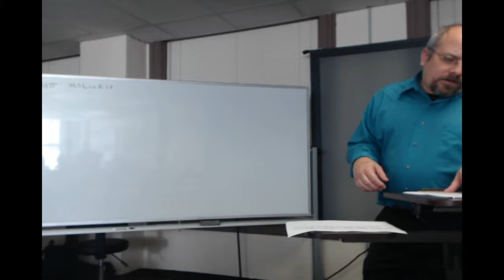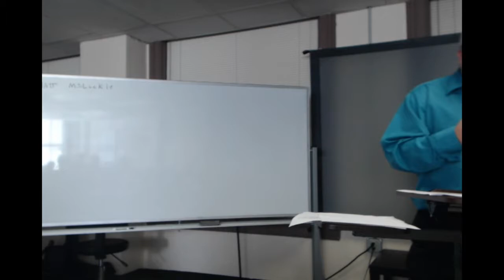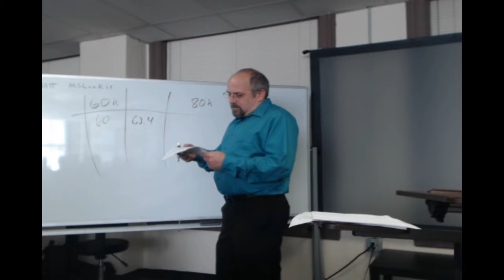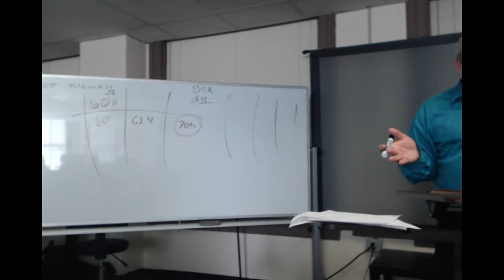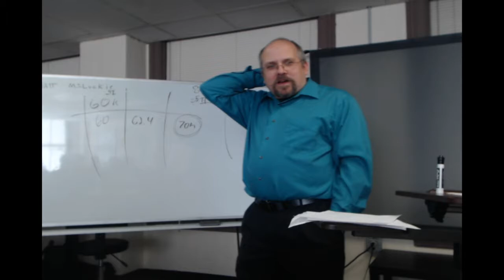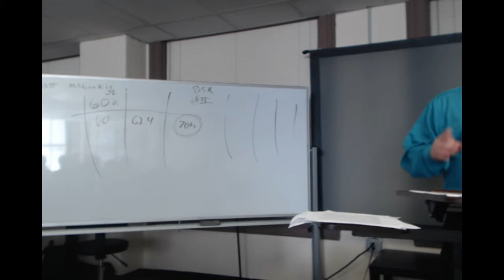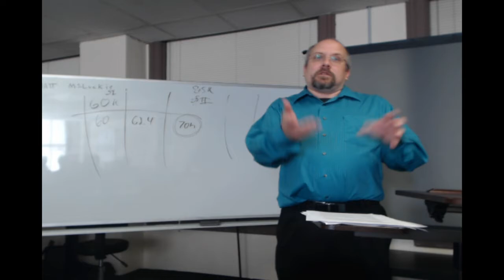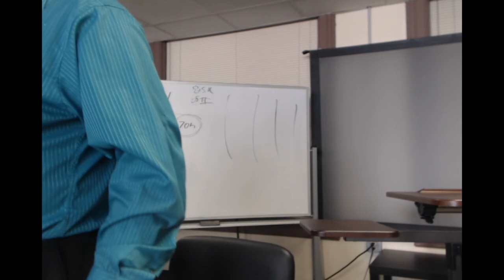Tech Talk: Matthew McLuckie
The Tech Academy is an award-winning technology school that delivers online training to students all over the world.

The Tech Academy specializes in coding boot camps (intensive training programs that prepare graduates for entry-level technical positions). We also have several published technology books, deliver custom training to companies, and offer an affordable subscription service. You sign up for our subscription service